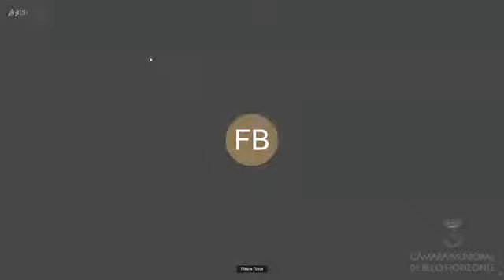7ª Reunião Extraordinária - Comissão de Ed, Ciência, Tec., Cultura, Desporto, Lazer e Turismo